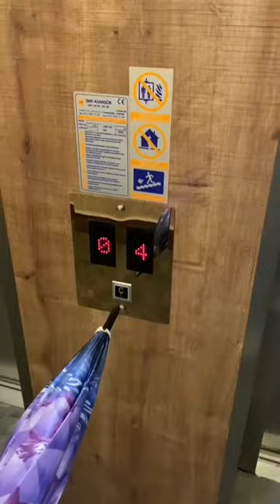vlog Turquie : achats pour les vacances dans le sud à Fethiye